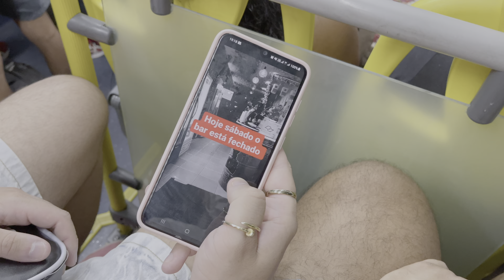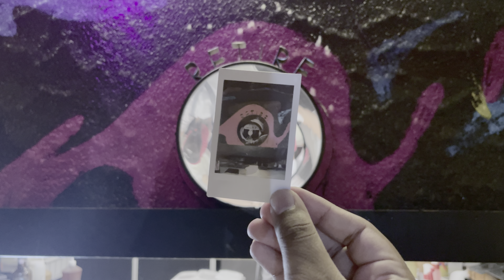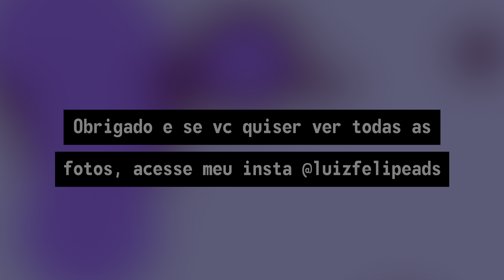28- vlog aleatório + Instax Mini 9